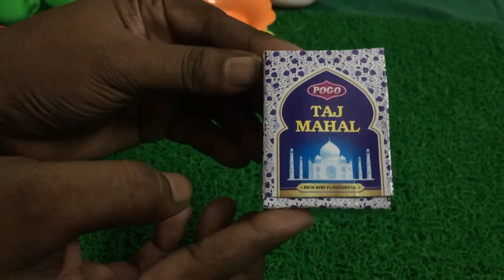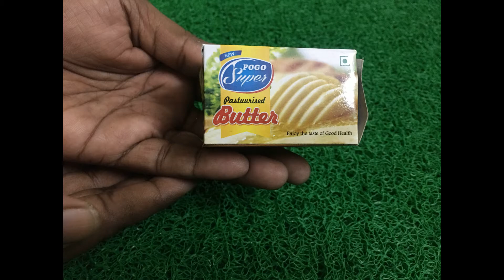Plastic Miniature Kitchen Set Unboxing | Plastic Miniature Kitchen Things Review | Chitras view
Hi friends in this video I HAVE GIVEN REVIEW ABOUT THE MINIATURE PLASTIC KITCHEN SET REVIEWS

Best Place To Buy Miniature things at chennai
| Home decor | miniature things with price list